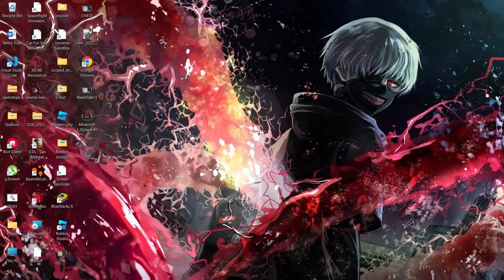Minecraft 1.20 hack #1